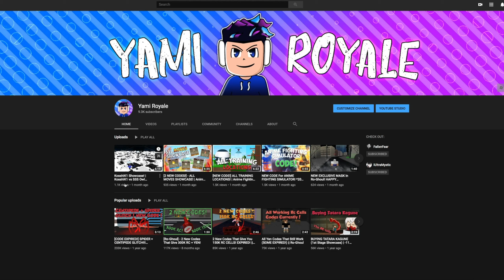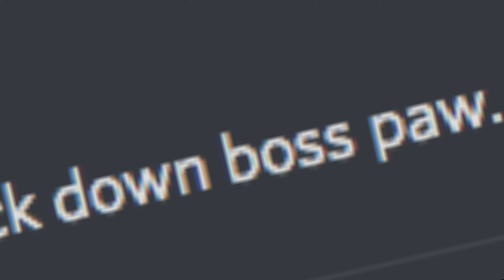Ginshi Shirazu Quinx Showcase! | Ro-Ghoul | Roblox Tokyo Ghoul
Hey YT! Today, we showcase Ginshi's Quinx in Ro-Ghoul!

I can't accept your friend request It wouldn't be fair to the others but my Privacy settings are everyone so you can join me when you follow me so whenever I'm playing you can join. I can't unfriend someone because they begged me not to delete them as a friend.

Enjoy! :D